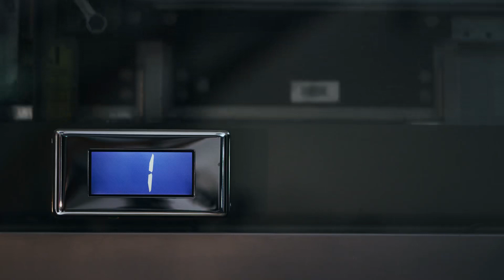Nghịch Phong Nhi Hành Audio Trọn Bộ - Chương 1 | Lam Lâm. Đô Thị Đam Mỹ Ngược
Truyện: NGHỊCH PHONG NHI HÀNH Tập 1
Tác giả: Lam Lâm.
Thể loại: Đô Thị, Đam Mỹ, Ngược